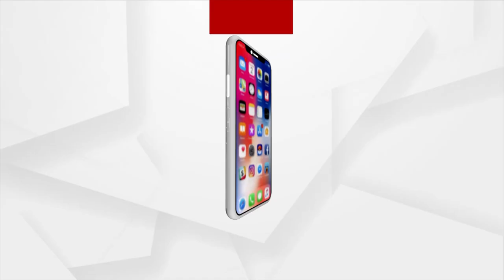ମା ଚର୍ଚ୍ଚିକା ଙ୍କ ପୀଠରେ ମହାନବମୀ ପୂଜା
କୋଭିଡ କଟକଣା ଭିତରେ ବାଙ୍କୀ ସ୍ଥିତ ମା ଚର୍ଚ୍ଚିକାଙ୍କ ପୀଠରେ ନବମୀ ପୂଜା ।